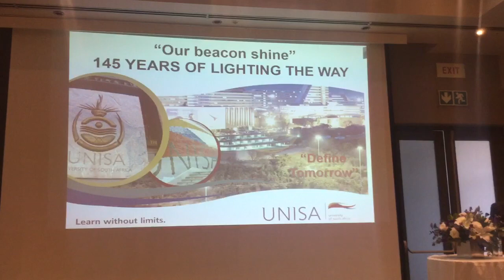UNISA Namibia Chapter Alumni breakfast, Professor Joseph Diescho part 1